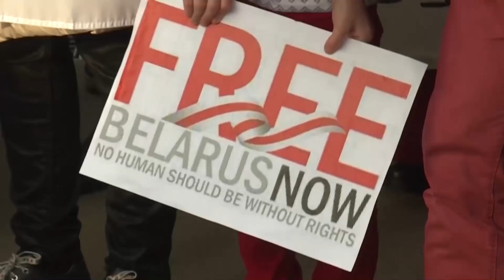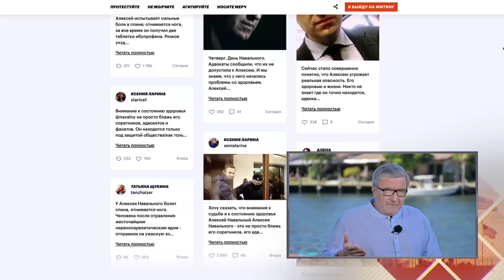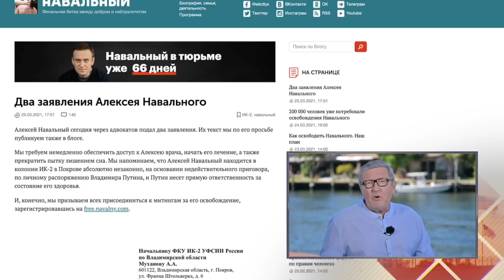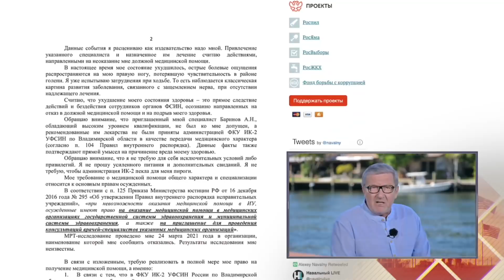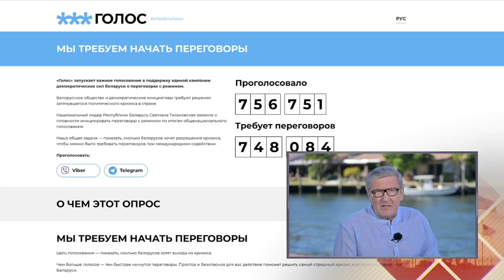Оно вам надо? Воскресный проект Александра Герасимова